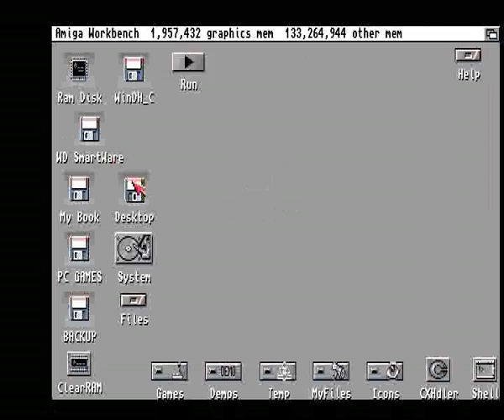AMIGA NIBBLER PLUS NIBBLER+ NIBBLER + FROM CD Assassins 3 The Ultimate Games CD 1997Weird Science!